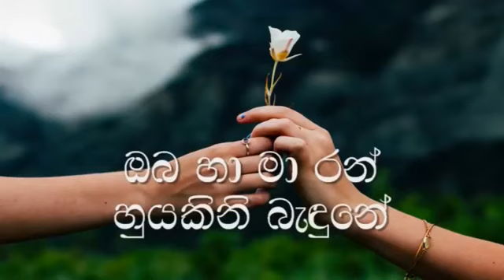Nim Him Sewwa Ma Sasare Karaoke without voice Sinhala Music Track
Nim Him Sewwa Ma Sasare Karaoke